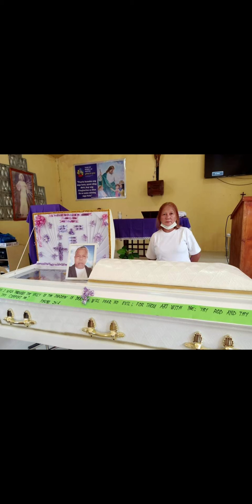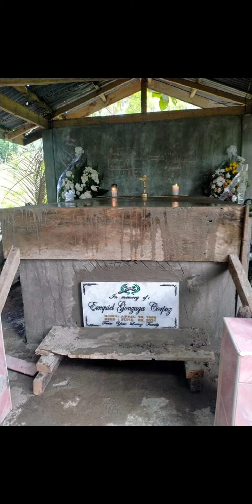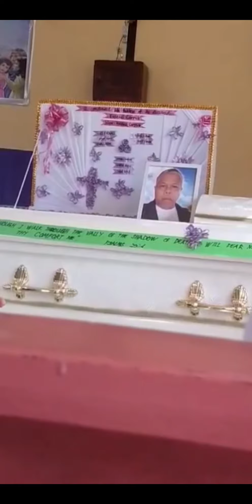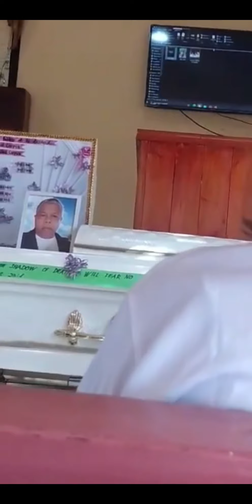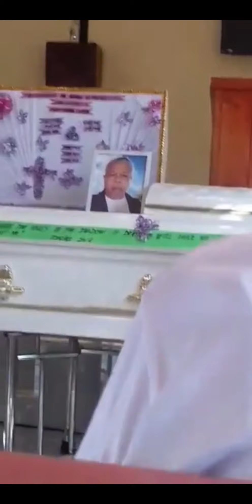PAALAM PAPA EKIL😭😭😭😭😭